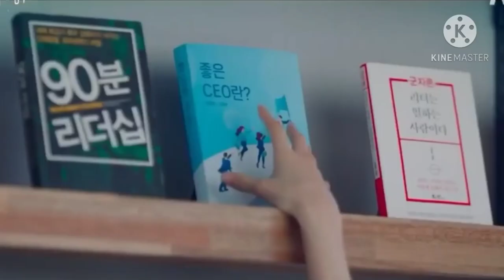start up Korean mix Hindi songs❤️ || ji pyeong and dal mi sad song 💔|| usska hi bna